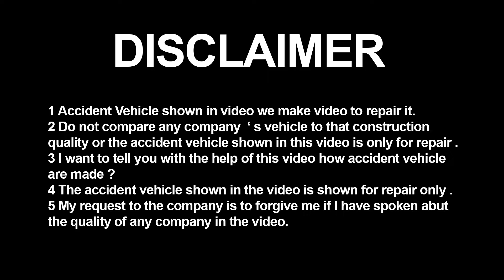TATA New vehicle T. 16 ULTRA REVIEW #2021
About    - :

     TATA  T. 16 Ultra

TATA  T. 16 ULTRA REVIEW #2021

April 20 2021 Tata Motors presents the T. 16
Ultra  A 6 tyre cargo truck in the 16 T GVW

Gvw.        16020

Power.   180
Fuel.        Diesel

Drakes with ABS Brakes with parking brakes
Gearbox. ( 6FR)  Gear box
275 /80 R 22 .6 16pR front tyrs

social id

Facebook id